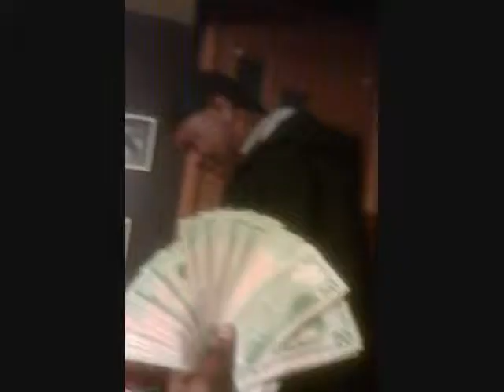5 Star Beef_0001.wmv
This off of "Round 1".   2004 shit